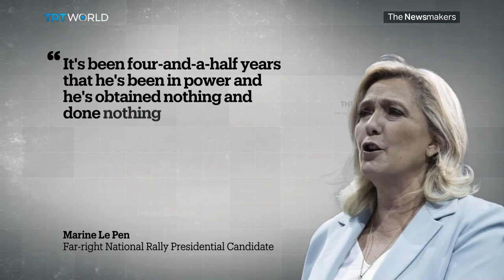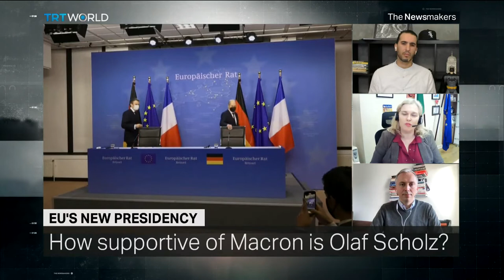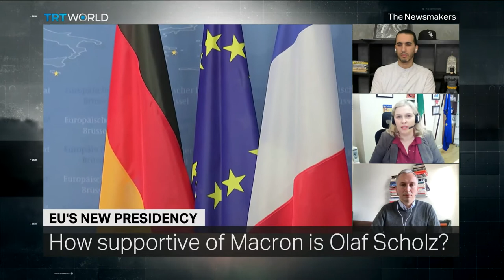France's EU Presidency: Will Macron's Domestic Objectives Shape His EU Agenda?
France has taken over the European Union Council presidency. But as French President Emmanuel Macron aims to tackle the bloc's challenges, he faces a national election at home. So, will his domestic objectives shape his European agenda?

Guests:

Yasser Louati
Human Rights and Civil Liberties Activist

Noelle O Connell
CEO of European Movement Ireland

Wojciech Przybylski
Editor-in-chief at Visegrad Insight Magazine